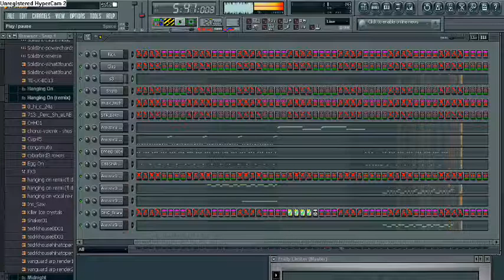fl studio 8: central supply chain flat out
flat out